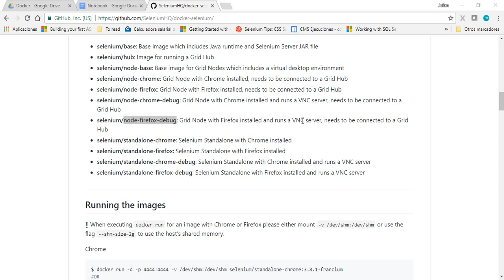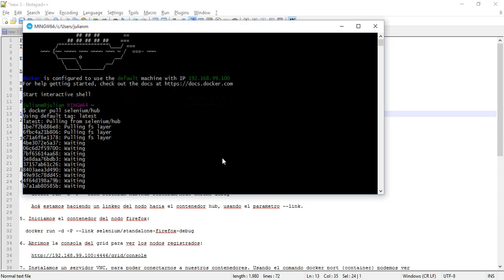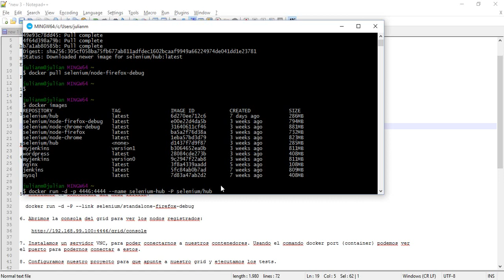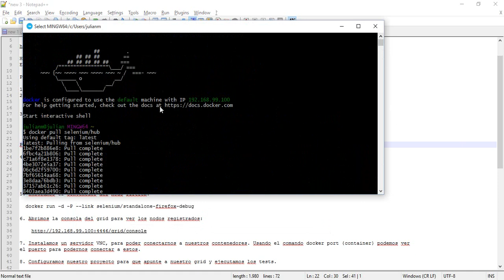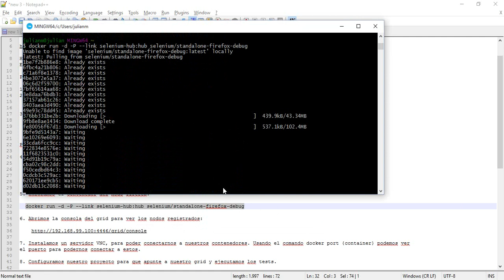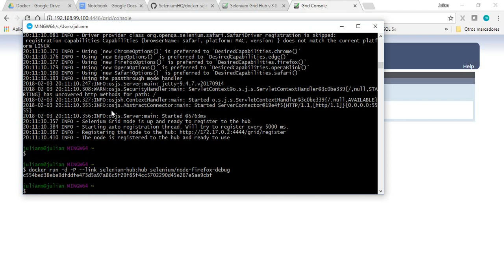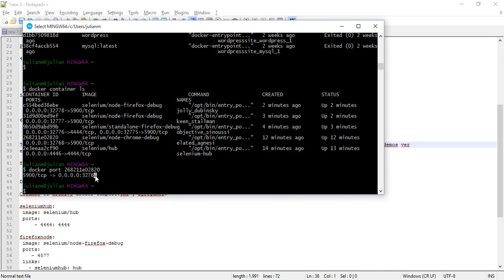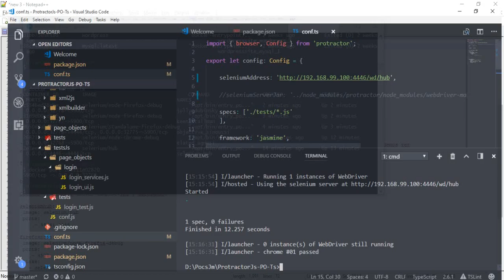Selenium Grid y Docker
Se muestra como iniciar un grid sencillo usando docker.

Los pasos son:

Precondiciones:
Tener instalado docker. Para versiones inferiores a la 10, instalar docker toolbox.

En la siguiente página podemos crear las imagenes necesarias para crear nuestro grid:

Hay dos formas de crear nuestro grid una es usando docker networking y la otra docker compose.
En este video vamos a usar docker compose.

PASOS:

1. Descargamos la imagen del hub: docker pull selenium/hub
2. Descargamos las imagenes de los nodos:
 docker pull selenium/node-chrome-debug
 docker pull selenium/node-firefox-debug
3. Iniciamos el contenedor del hub:

 docker run -d -p 4446:4444 --name selenium-hub -P selenium/hub
 El primer puerto es el de la máquina host. El segundo es el puerto interno del contenedor.

4. Iniciar el contenedor del nodo chrome:

 docker run -d -P --link selenium-hub:hub selenium/node-chrome-debug

 Acá estamos haciendo un linkeo del nodo hacia el contenedor hub, usando el parametro --link.

5. Iniciamos el contenedor del nodo firefox:

  docker run -d -P --link selenium-hub:hub selenium/node-firefox-debug

7. Instalamos un servidor VNC, para poder conectarnos a nuestros contenedores. Usando el comando docker port {container} podemos ver
el puerto para podernos conectar a estos.

8. Configuramos nuestro proyecto para que apunte a nuestro grid y ejecutamos los tests.

DOCKER COMPOSE.

Creamos el archivo docker-compose.yml y agregamos:

seleniumhub:
 image: selenium/hub
 ports:
     - 4444: 4444

firefoxnode:
 image: selenium/node-firefox-debug
 ports:
    - 4577
 links:
   - seleniumhub: hub

chromenode:
 image: selenium/node-chrome-debug
 ports:
    - 4578
 links:
   - seleniumhub: hub

 Ahora ejecutamos el comando: docker-compose up